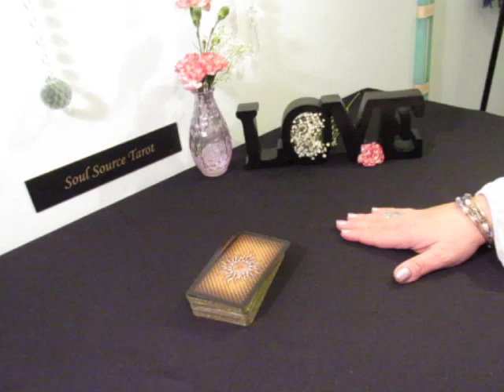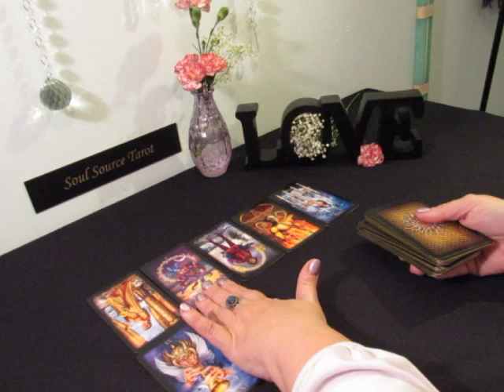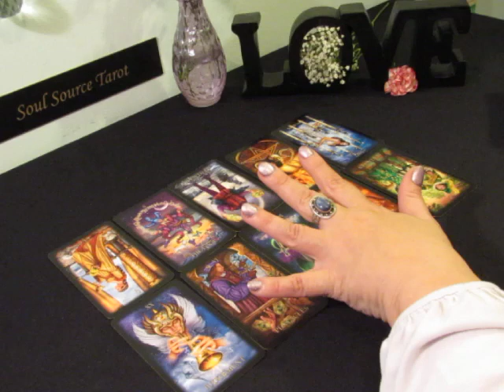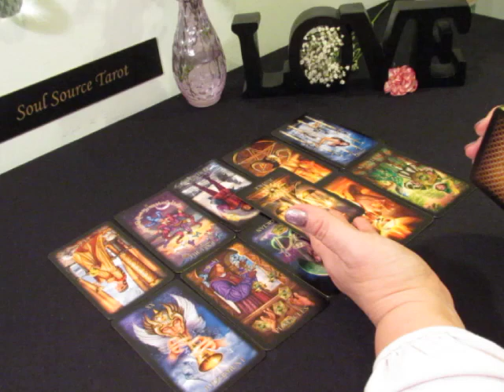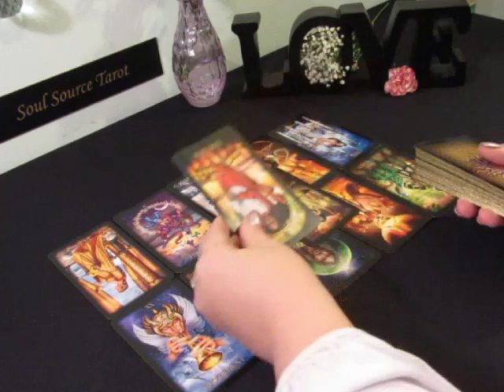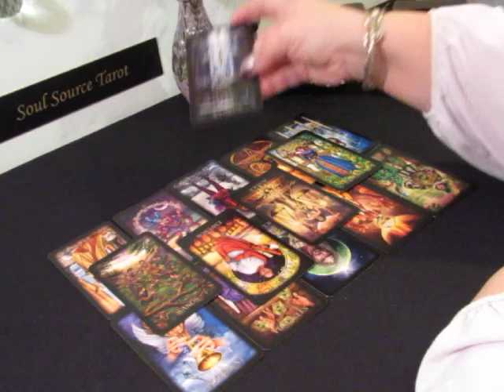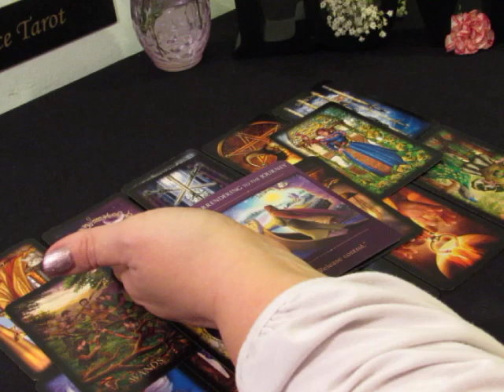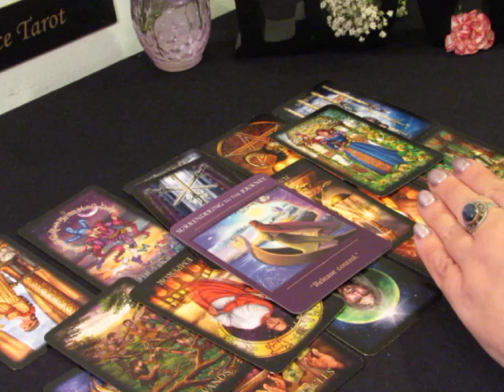~The Daily Vibe~Karma is Served & It's Out of Control~February 5 Daily Tarot Reading